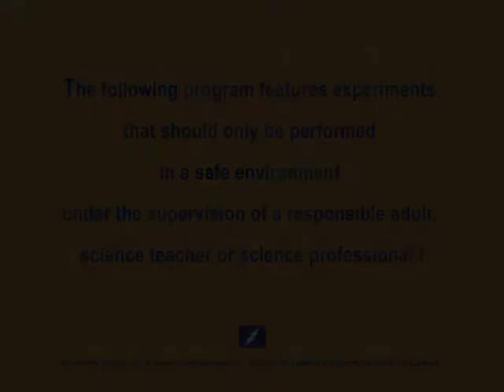The Floating Candles - Mr. Wizard's Quick Quiz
Learn how to make candles float with Mr. Wizard.